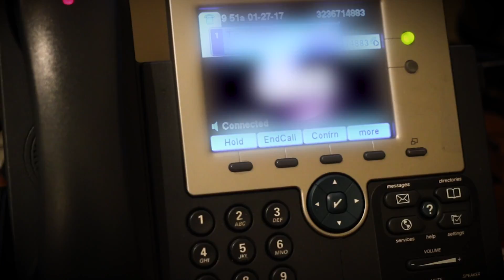CommuteVideo v7 Traimy HD 1080p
Thanks Sweetness!! Your support is amazing!